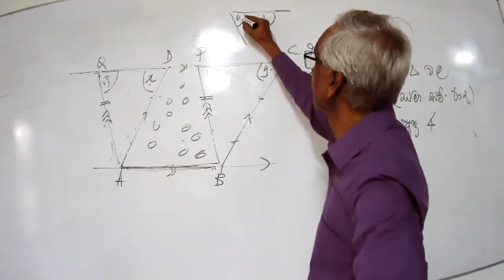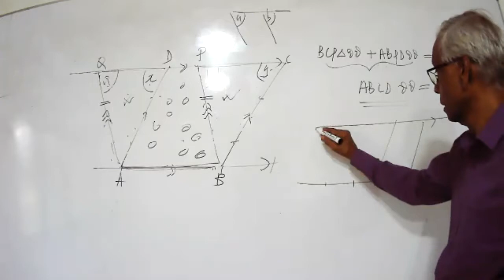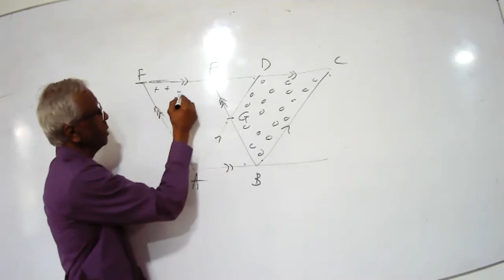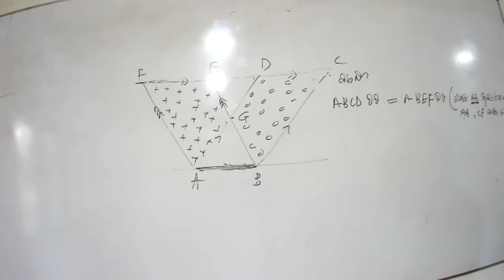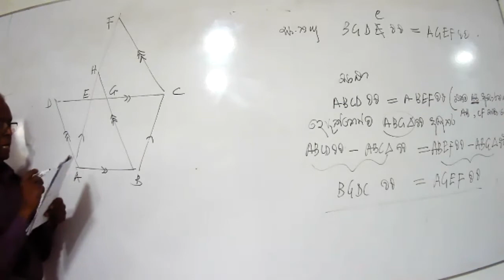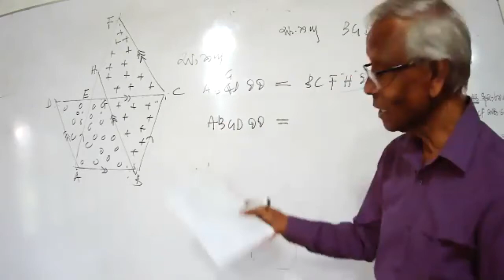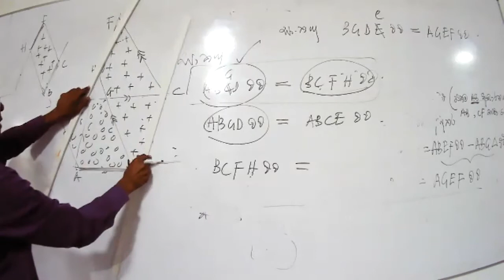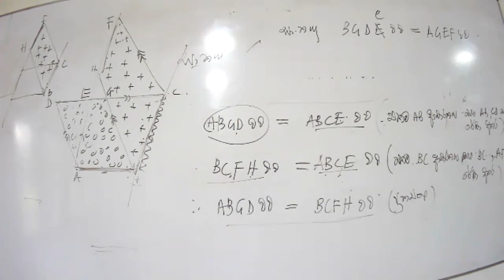Grade 11 sm 2021 5 1 part iii